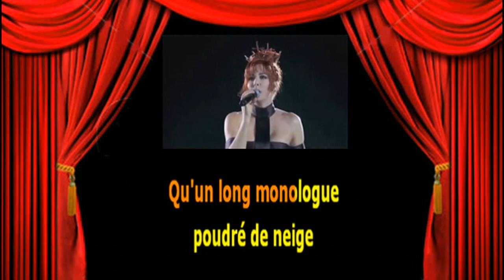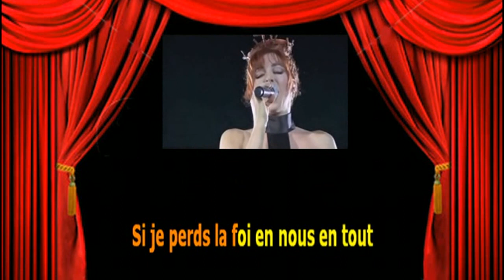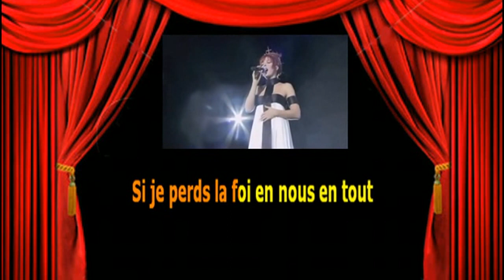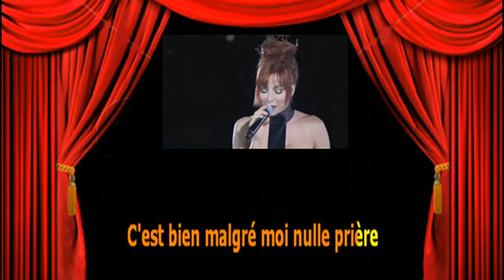Karaoké Mylène Farmer Nous souviendrons nous